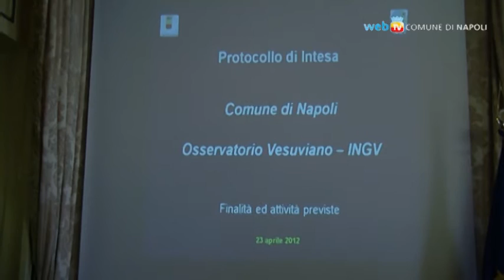Controllo del territorio: Protocollo fra Comune ed Osservatorio vesuviano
Abusivismo, sicurezza del territorio, sfruttamento sostenibile delle risorse naturali, monitoraggio del sottosuolo e dell'ambiente urbano: sono solo alcuni degli ambiti di applicazione del Protocollo di intesa fra i due Enti, che servirà a controllare e regolare le attività di trasformazione del territorio.